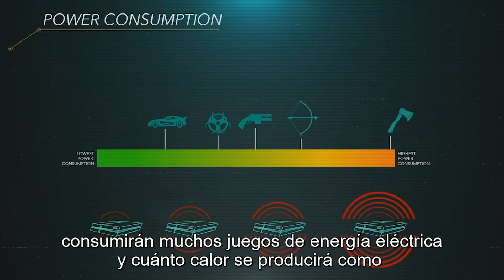Asi FUNCIONA el COOLER de PLAYSTATION 5 🔥 Ventilador PS5 Explicado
Hoy tenemos muchisimo de que hablar!!! PRIMERO el COOLER de PLAYSTATION 5 y su sistema de REFRIGERACION, como funciona y que es esto de que es ACTUALIZABLE!! Ademas vamos a hablar del 4K en PLAYSTATION 5 y de RAINBOW SIX SIEDGE llegando a GAMEPASS y muchsimo mas!!!